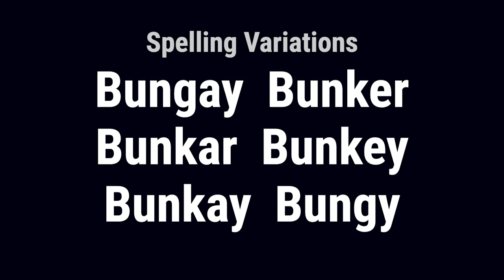Bungey from England 🏴󠁧󠁢󠁥󠁮󠁧󠁿 - Meaning, Origin, History & Migration Routes of Surname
The surname Bungey is of English origin and was brought to England in the great wave of migration following the Norman Conquest of 1066. The Bungey family lived in Suffolk at Bungay, a market town that dates back to the Domesday Book where it was listed as Bunghea, probably derived from the Old English personal name + inga + eg and meant 'island of the family or followers of a man called Buna.' Another reference claims the placename was derived from the term 'le-bon-eye,' signifying 'the good island,' as it was nearly surrounded by the river Waveney, which was once a broad stream. Bungay Castle was built by the Norman Earl Hugh Bigod in the 12th century. Over the years, it has fallen into ruins, but in 1934 the amateur archaeologist Leonard Cane convinced people that a restoration was needed. Today it is owned by the Bungay Castle Trust.

Bungey from England is first found in Suffolk where they held a family seat as Lords of the Manor of Bungay at the time of the Norman Conquest of England by Duke William of Normandy in 1066 A.D. Conjecturally they are descended from William de Noyers who held the lands of Bungay from the King. Bungay Castle was built by the Norman Earl Hugh Bigod in the 12th century. Reginal de Bungheye was Lord Mayor of London in 1240. Thomas Bungay (fl. 1290), was a learned Franciscan friar, born at Bungay, Suffolk, and educated at Paris and Oxford.